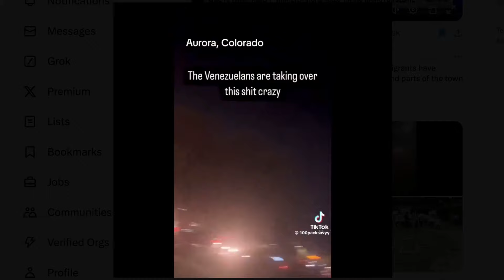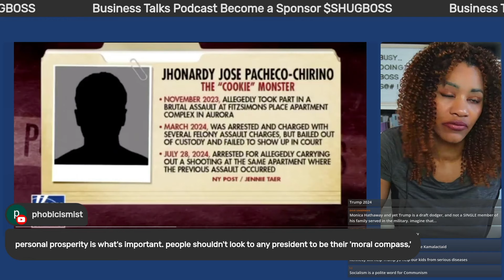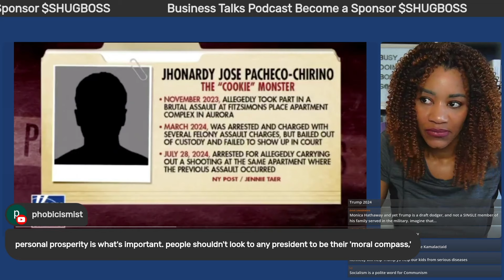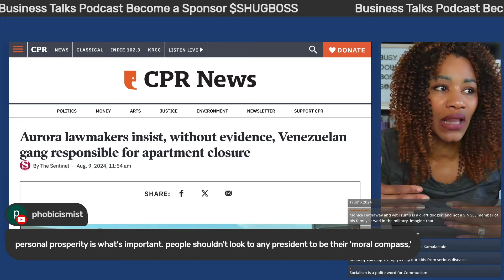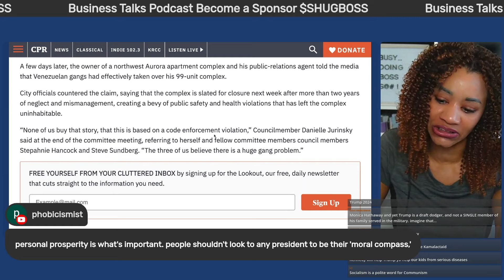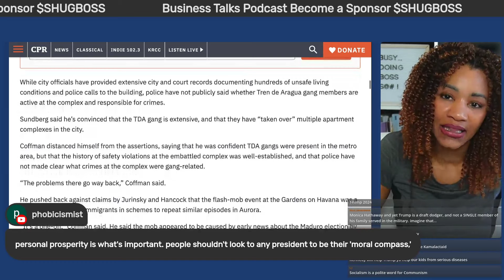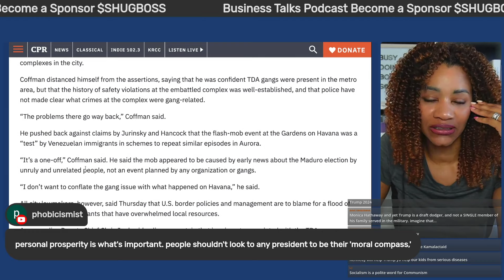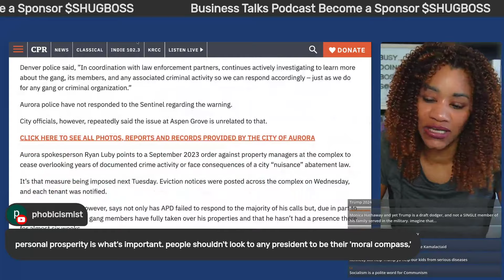COLORADO MAYOR Ignores as Venezuelan Gangs Take Over City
Chawanne Burns